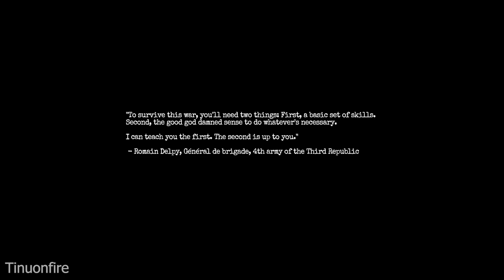Amnesia The Bunker First 10 minutes gamplay on XBOX SERIES S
Amnesia The Bunker first 10 minutes gameplay on XBOX series S
this gameplay is recorded on XBOX SERIES S